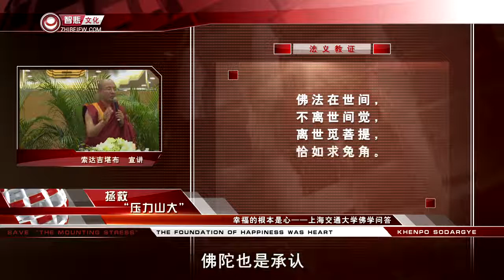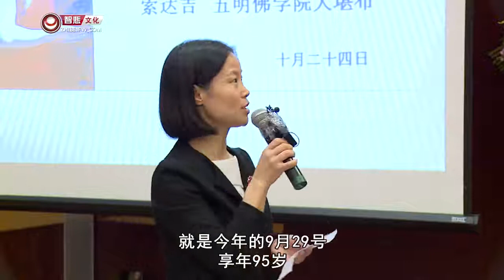20121024 上海交通大学 【幸福的根本是心 问答】